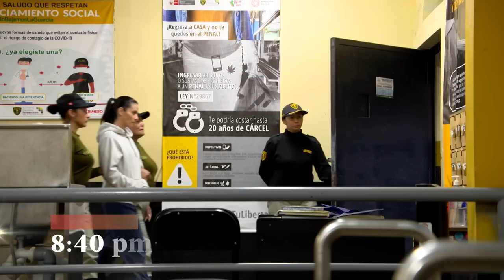Al Fondo hay Sitio 10: Kimberly cada vez más cerca a su objetivo (AVANCE Capítulo n° 285)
¡Los nuevos “serruchos”! 😱 Kimberly le sacará celos a July. 👀 Mientras que Mike continuará con su plan para conquistar a Paty. 😅